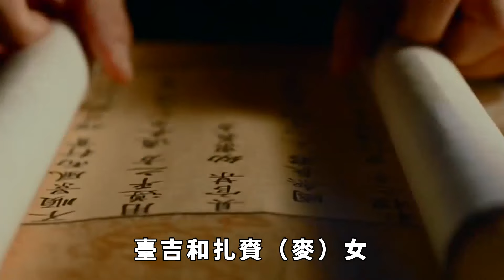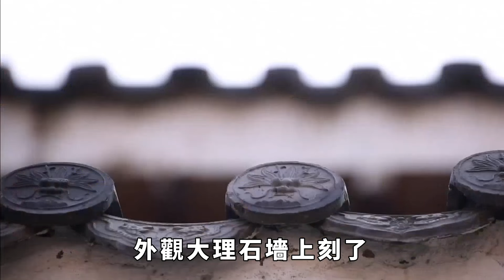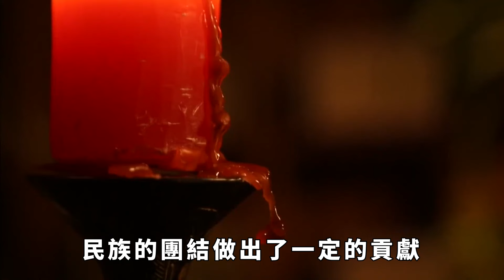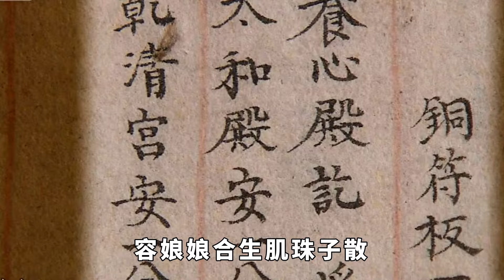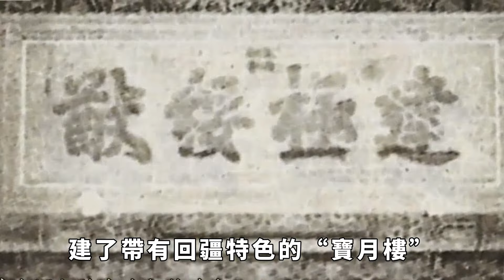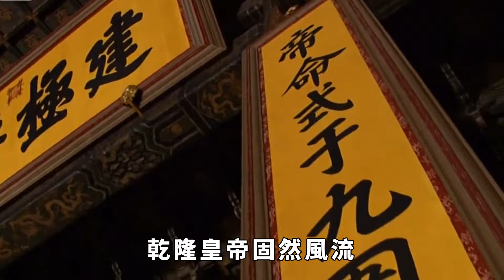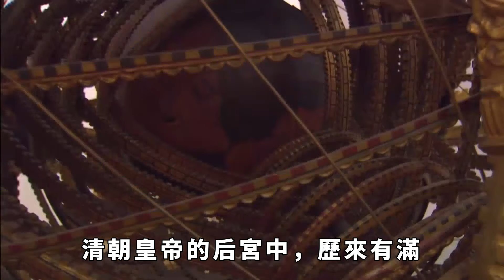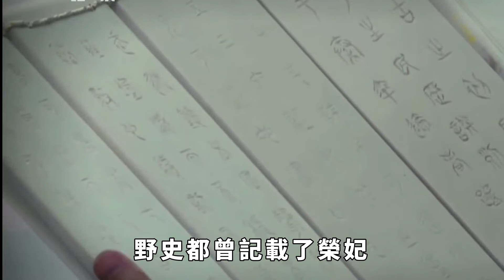香妃身上的香氣從何而來？遺骸出土後，「異香」之謎終於被解開【丹看世界】歷史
「香妃」的故事在民間流傳很廣，這個傳說中的美麗而神秘的女子，被編成故事，寫進了小說，搬上了熒屏。金庸在小說《書劍恩仇錄》中就描寫了香妃，把她稱為「香香公主」，陳家洛幻想通過香香公主反清復明。電視劇《風流才子紀曉嵐》中還把香妃和紀曉嵐扯到了一起，劇中的香妃不但會武功，還會「天香功」，她能發動氣功使全身散發出一種奇異的香味。電視劇《還珠格格》則把香妃稱為「含香」，說她全身自帶奇香。香妃的故事越傳越神，她的身上有太多需要解開的謎團，比如歷史上真有香妃其人嗎？她來自哪裏？她為何進京？又為何能成為乾隆皇帝的妃子？她的真實容貌如何？她是怎麼死？特別是她的身上為何會散發奇異的香味？這些疑雲迷霧在考古香妃墓以後都找到了答案。